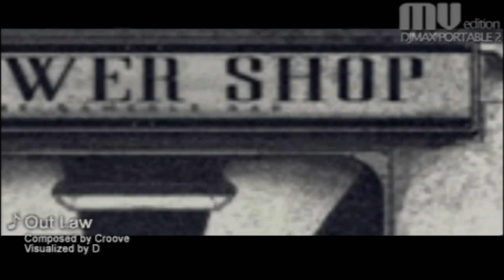DJ MAX portable 2 (MV) - OUTLAW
Composed by C.R.O.O.V.E　/　Visualized by D